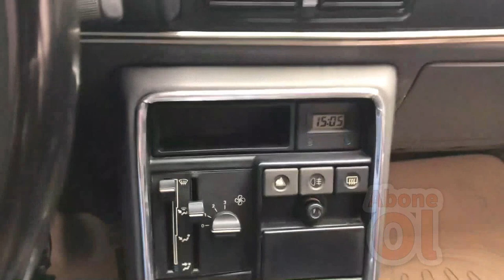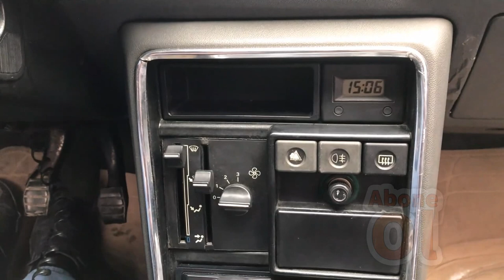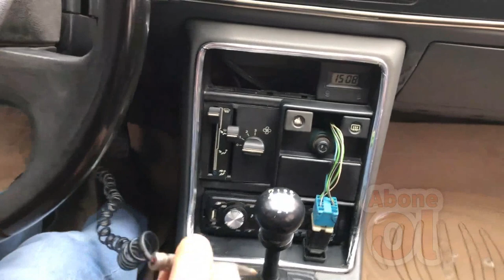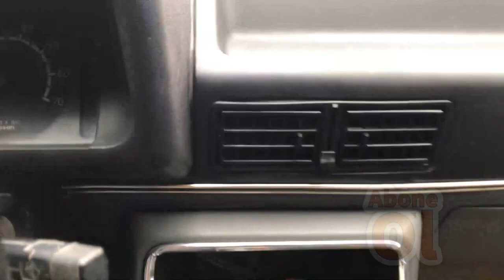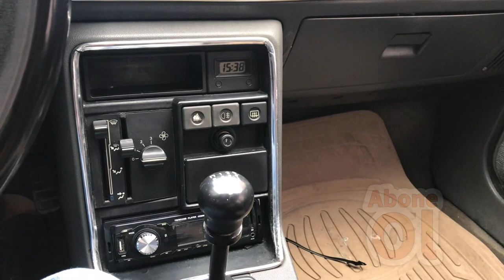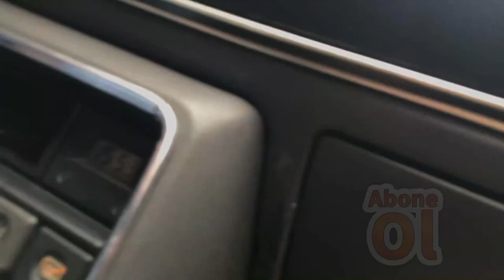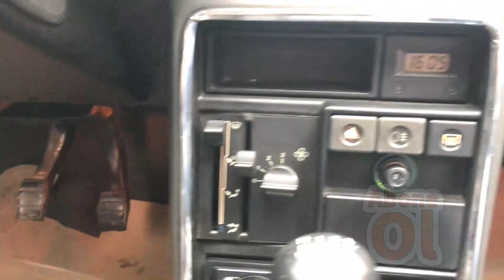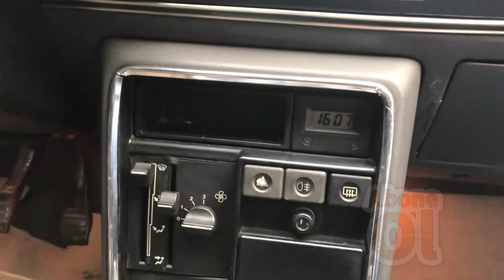Reno 9 Renault 9 Ayak Aydınlatması Ambians Işığı Nasıl Yapılır